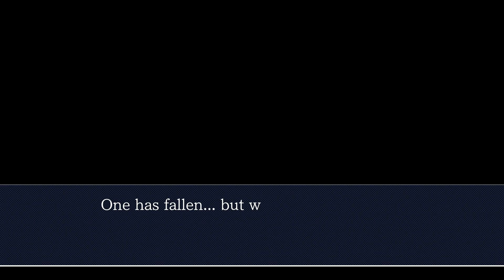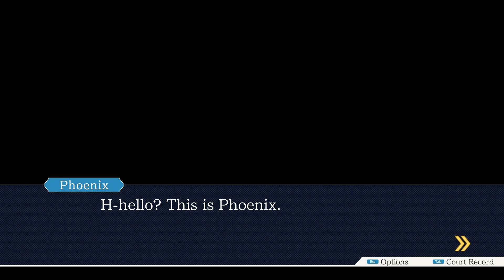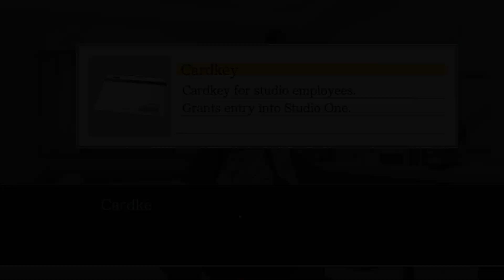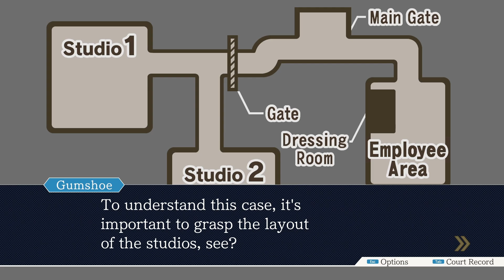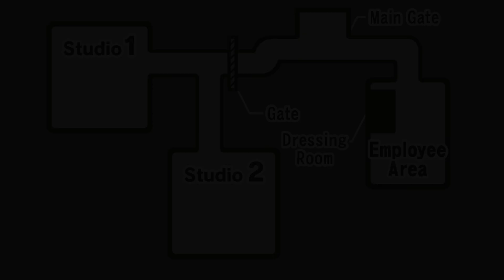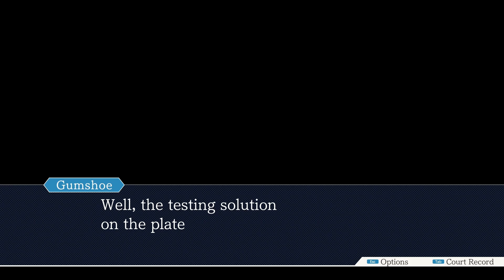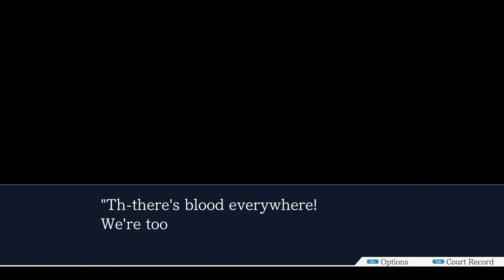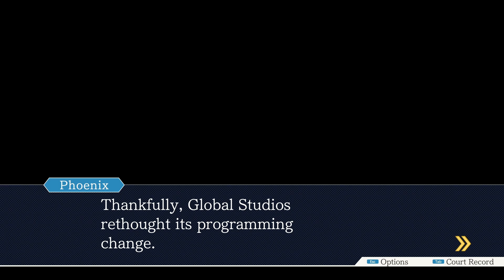Two Morons Play: Turnabout Samurai Redux!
The Two Morons are back to play through the original Ace Attorney game again! A full Redux with higher quality.